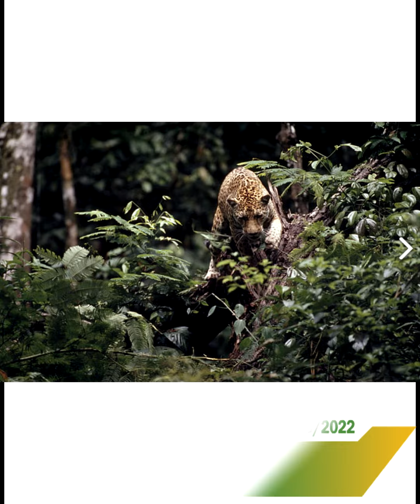Las cinco del día en Marandua Stereo 100.7 Fm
1. Incendio forestal en Santo Domingo
2. Política de Drogas: Ya no habrá glifosato y se fortalecerá programa de erradicación voluntaria
3. Conozca los precios sugeridos de la carne en San José del Guaviare
4. ¿Por qué llegaron nuevamente los Nukak a San José del Guaviare?
5. MaranduaVerde Conozca el Corredor del Jaguar